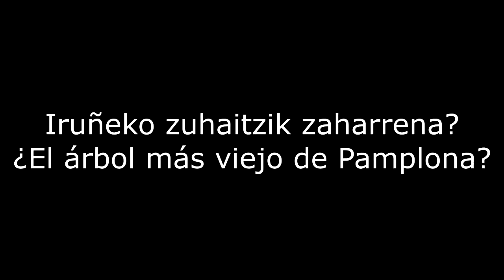El ciprés de Pablo Sarasate. Pablo Sarasateren zipresa.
Proyectando su sombra sobre la tumba de Pablo Sarasate, y junto a una tumba de 1856, este ciprés de 4,5 m de perímetro de tronco bien podría ser el árbol más viejo de Pamplona.
1856ko hilobi baten ondoan dagoen zipres baten itzalak Pablo Sarasateren hilobia maitekiro estaltzen du. Hark enbor-perimetroan 4,5 mko neurriak erakuts lezake Iruñeko zuhaitzik zaharrenaren aurrean geundekeela.